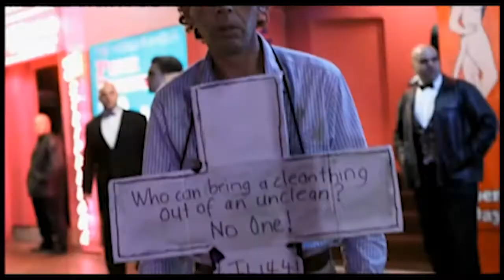55 - Kings Cross, NSW Part 2: Underbelly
After barely scratching the surface a few weeks go, we head back to the Cross to focus on some of the notorious crimes and criminals through the ages. We talk about Tilly Devine and her Razor gang, and how one time she got KO'd by a flying punch from a tram. We talk Abe Saffron, a man who modelled his criminal career on American mobsters and couldn't stand his own nickname. Then we move into the modern era to talk John Ibrahim, a man with famously tight lips when it came to interviews. Chuck in some gold standard riffs and you've got yourself another banger. Get into it.